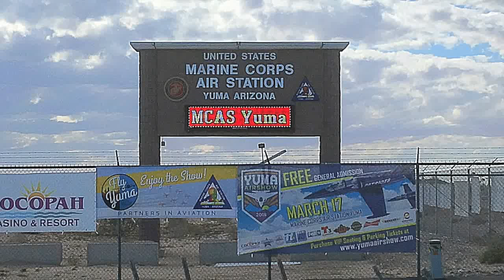Yuma Airshow 2018/shockwave Jet truck/F-22 Raptor/AV-8B Harrier/MV-22 Osprey by: easylifecuisine